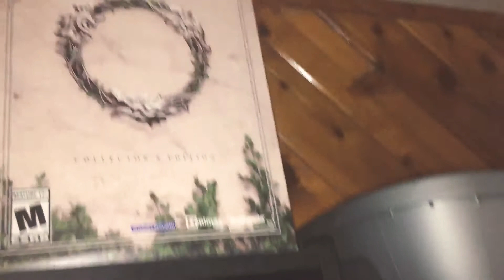Entertainment Shelf Tour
I have nothing else to upload I’m sorry lol